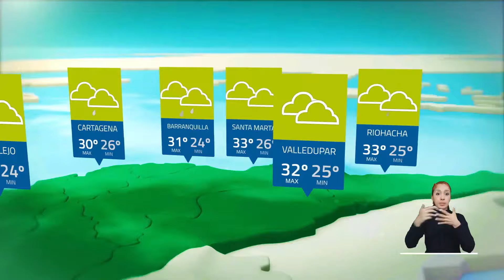Pronóstico del tiempo - Mañana sábado 21 de septiembre 2024